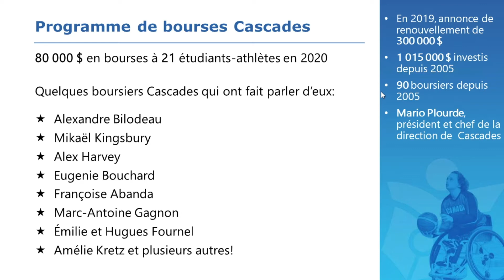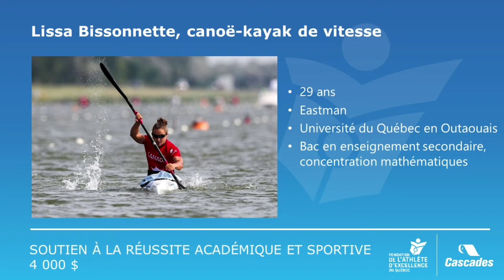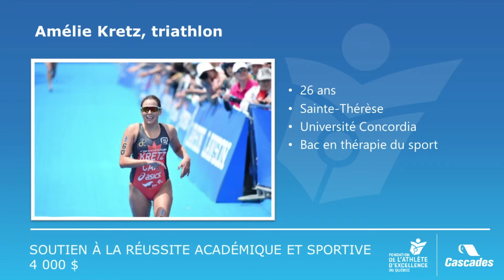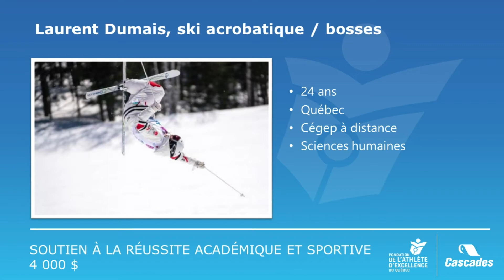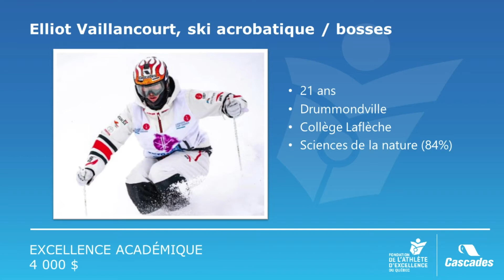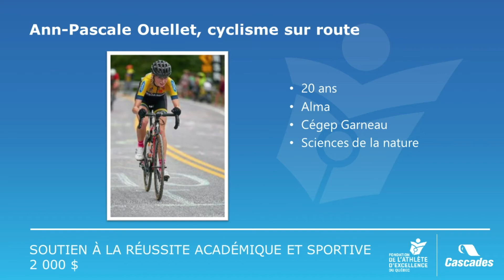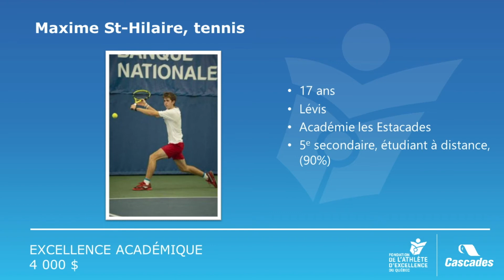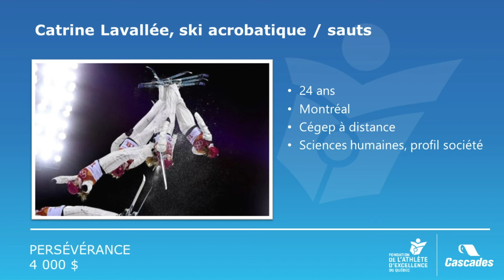Remise virtuelle Cascades 2020